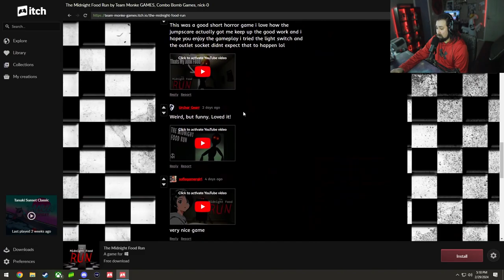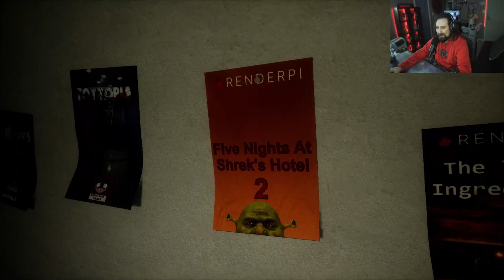Don't Ever Get Food At Midnight!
Hi everyone, my names CactusRocketShip! Where I play "Free" Indie horror games and rate them so you don't have to!